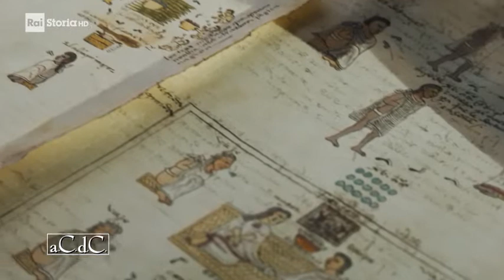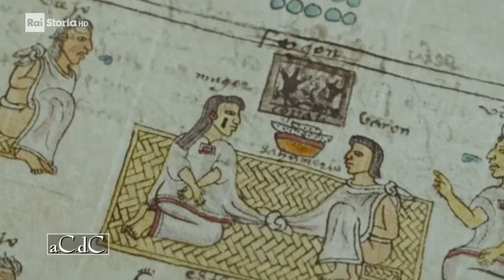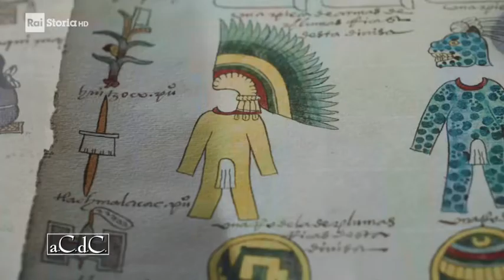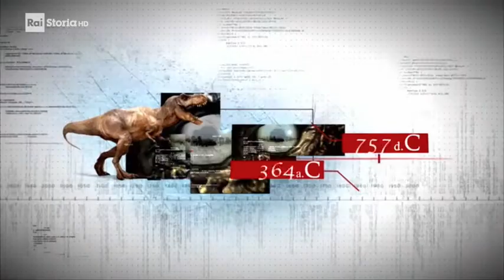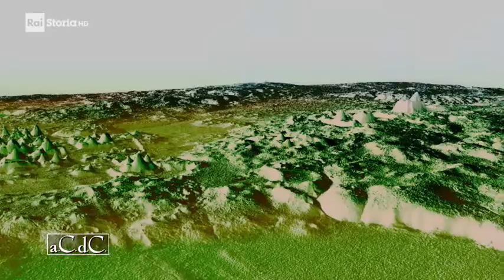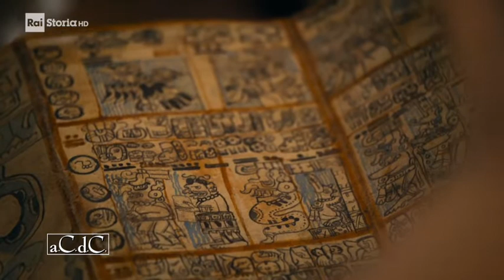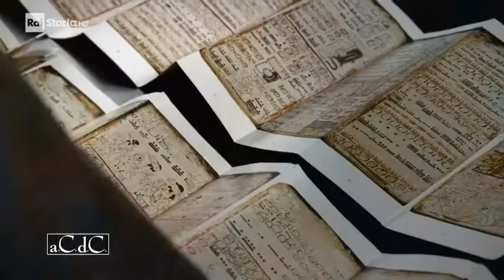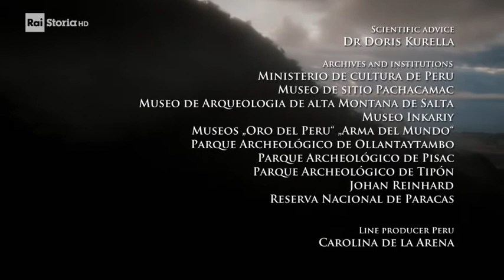a.C.d.C. I figli del Sole - Aztechi, Maya, Inca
Con la scomparsa degli Aztechi, dei Maya e degli Inca a seguito della brutalità dei conquistadores spagnoli, molte testimonianze sulla storia e la civiltà di questi antichi imperi americani sono state cancellate. Le loro tracce sono ora sepolte nei resti della capitale azteca Tenochtitlan nell'odierna Città del Messico, negli edifici Maya nascosti nelle foreste guatemalteche e nelle fortezze e nei santuari Inca delle Ande.
Con l’introduzione del professor Alessandro Berbero, la nuova serie in tre episodi “I figli del Sole” per il ciclo “a.C.d.C”, fa luce su queste culture con l'aiuto di una tecnologia all'avanguardia. L'immagine che viene rivelata affascina e inquieta allo stesso tempo: rituali impressionanti, che includono sacrifici umani, insieme a progressi nei campi dell’organizzazione sociale, della matematica, dell'astronomia e dell'artigianato che ancora oggi stupiscono gli esperti.

Nel primo episodio, la rapida ascesa e la tragica fine di una grande civiltà, gli Atzechi. Una civiltà di guerrieri nomadi che in pochi decenni assoggetta le popolazioni dell’America centrale e costruisce un impero perfettamente organizzato, la cui capitale è una città-giardino al centro dell’altopiano messicano, ma che altrettanto rapidamente soccombe quando gli spagnoli guidati da Hernán Cortés si alleano con i loro avversari.
Nel secondo  episodio, il racconto della misteriosa civiltà dei Maya sepolta nelle giungle dell’America Centrale. Grazie alle moderne tecnologie, i ricercatori sono riusciti a far luce sulla loro cultura e sul loro improvviso declino. Dalla matematica all’agricoltura, i Maya hanno lasciato preziose testimonianze grazie a imponenti edifici e ai rarissimi manoscritti scampati alla furia distruttrice dei conquistadores.
Nel terzo episodio, l'ascesa e la caduta di un grande impero andino: gli Inca.  A partire dal quindicesimo secolo, Pachacutec, il fondatore dell'Impero Inca, a capo di un esercito di proporzioni impressionanti, inizia la conquista dei territori e si autoproclama figlio di Inti, il dio sole, dando origine ad una stirpe di natura divina. La religione è il fondamento della vita degli Inca ed è la chiave del potere sui popoli a loro sottomessi. L'arrivo degli spagnoli, però, segna la fine di un grande impero.